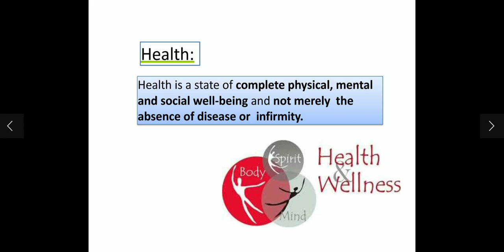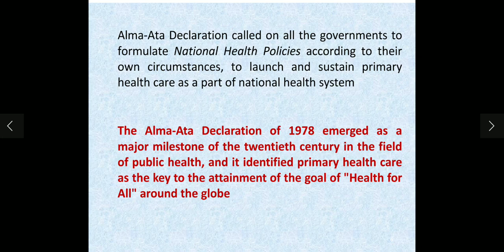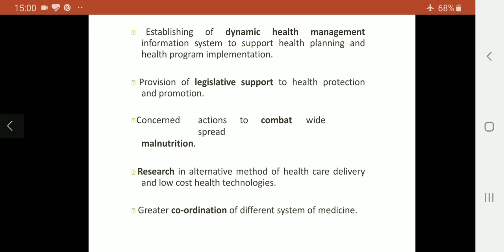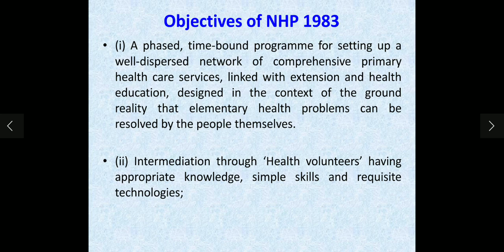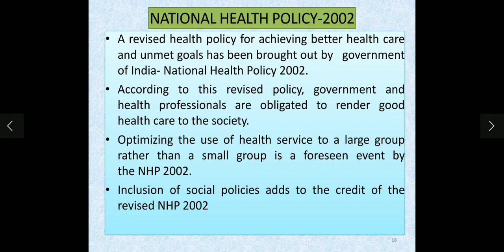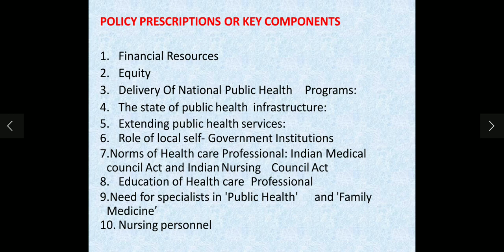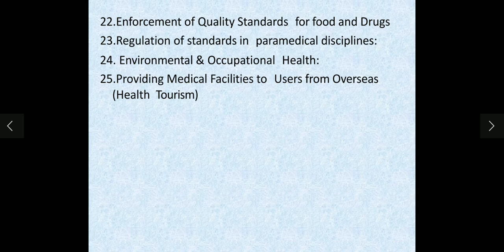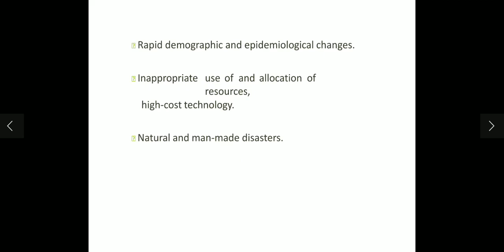Metro College of Nursing